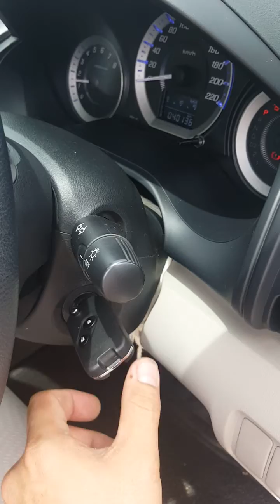กุญแจรีโมทแบบพับ City/น้าแด่ม 081-2811259